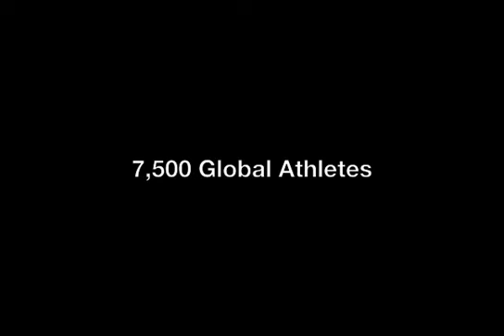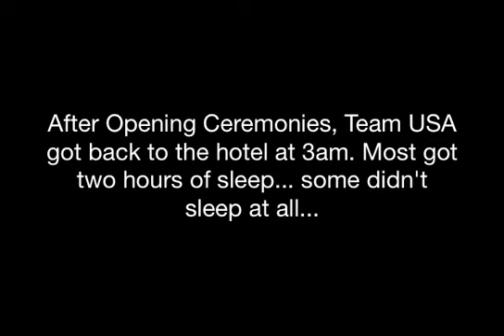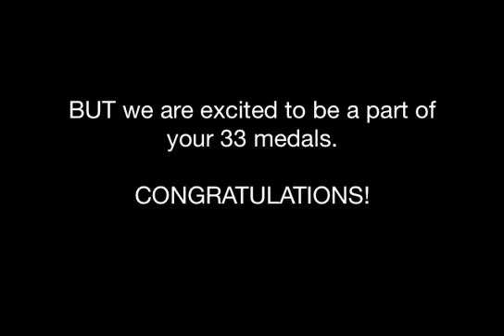2011 Special Olympics World Summer Games - Tennis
USTA Texas wheelchair committee member Shirley Mendoza from Houston recently visited Athens, Greece as a tennis coach for Team USA at the 2011 Special Olympics World Summer Games. Share in the wonderful memories that she and the athletes developed from the Opening Ceremonies,  to playing tennis, meeting new friends from other countries, winning medals and  team bonding . Congratulations to head coach Jim Hamm, the coaching staff and especially to the participating tennis players that inspire us all. Keep playing tennis from your friends at USTA Texas!